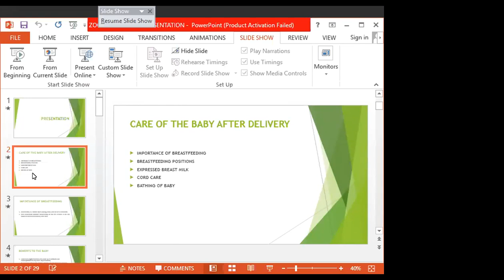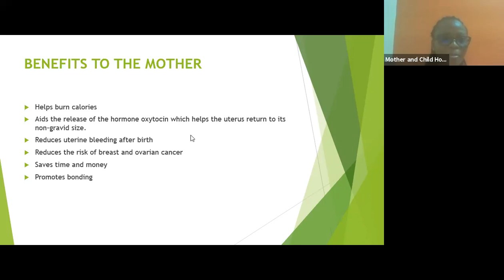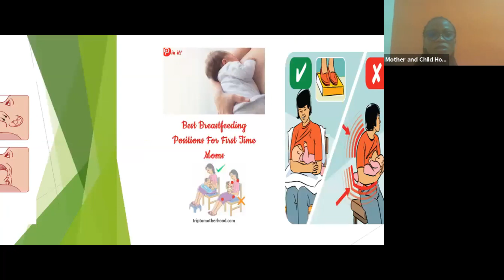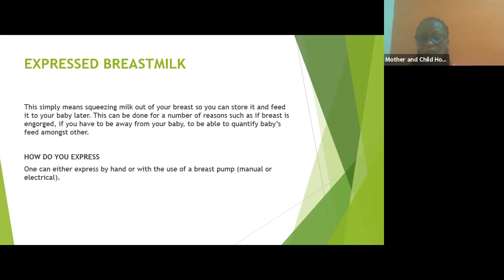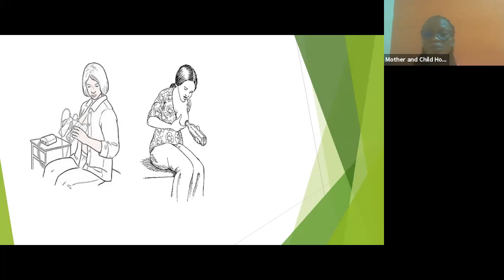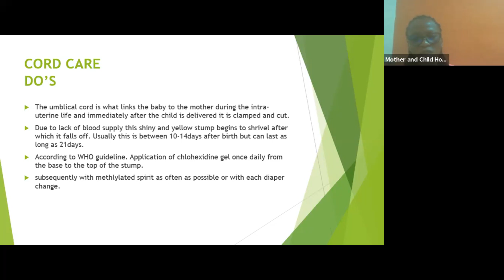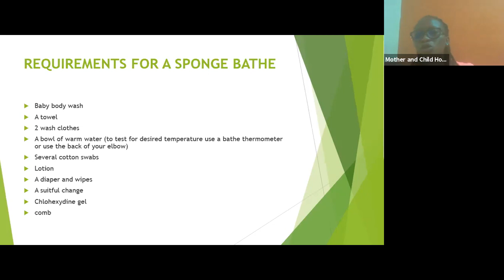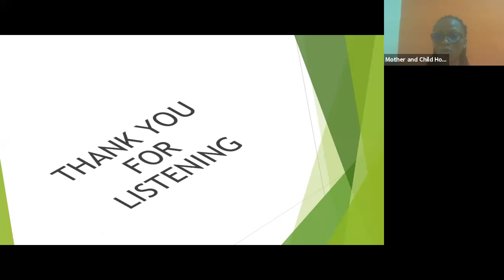Care of the Baby After Delivery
Nurse Christabel Ajaero-Ugbo did justice to the topic - Care of the baby after delivery: Importance of Breastfeeding, Breastfeeding position, Expressed Breast Milk, Cord Care, Bathing of Baby. This was for the February 20th, 2021 antenatal class with expectant parents.